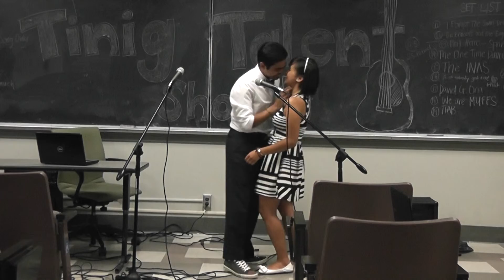S.S. Pichael - "Somethin' Stupid" (Tinig Spring Talent Show 2013)